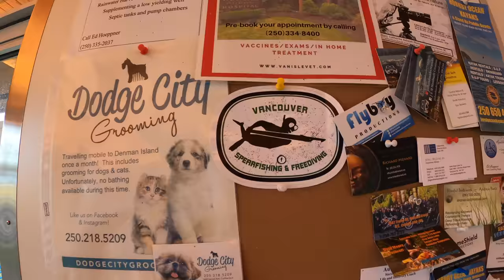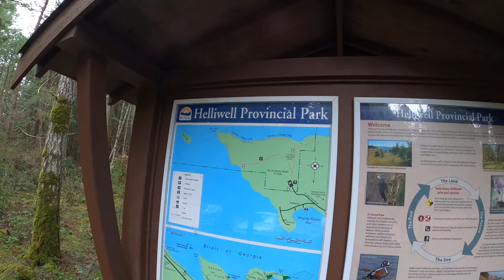Freediving Hornby Island, BC | Herring Run 2020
Sea Lions, spawning herring, bald eagles and beautiful weather. What more could you ask for?

Happy Diving!
- Chris